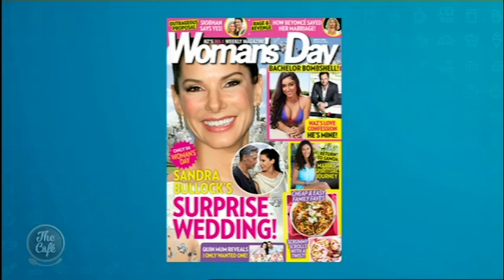Sido Kitchin on the Café with the latest Woman's Day stories